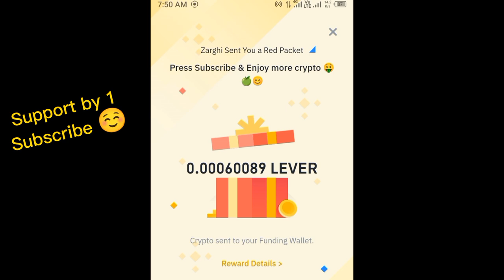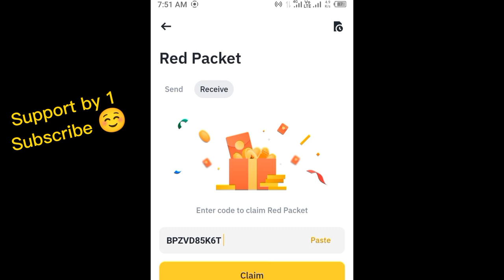Binance red packet code today | LEVER Binance Coin RED Packets 8 May 2024